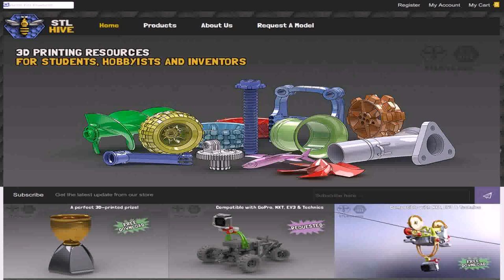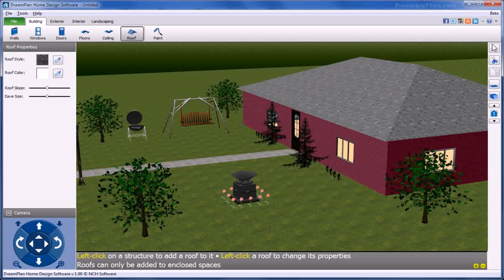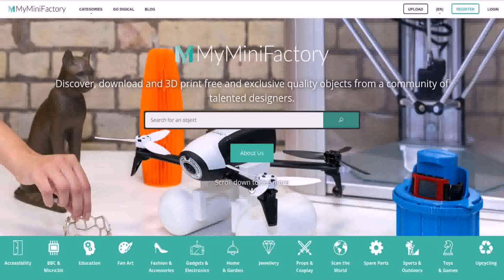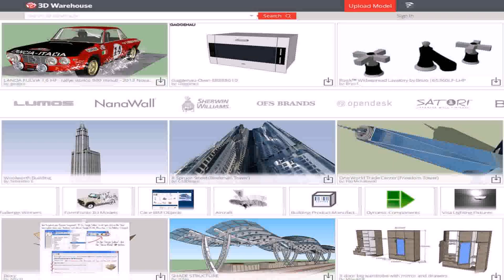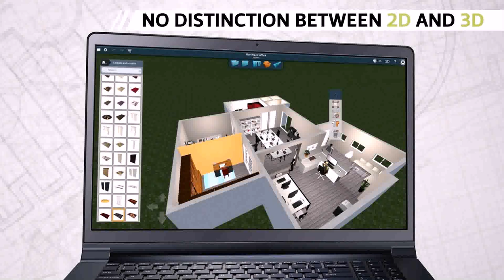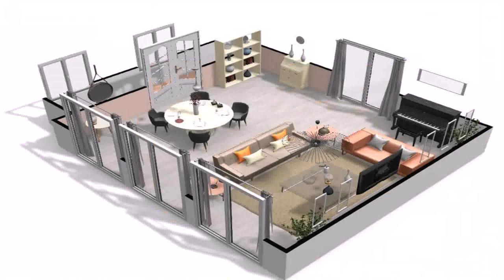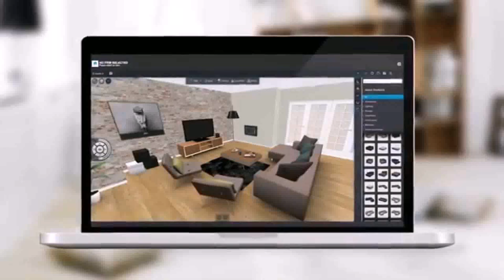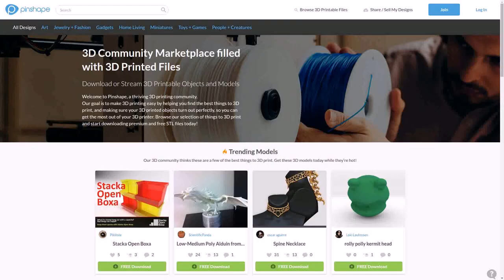3d Home Design Free Online No Download (see description) (see description)